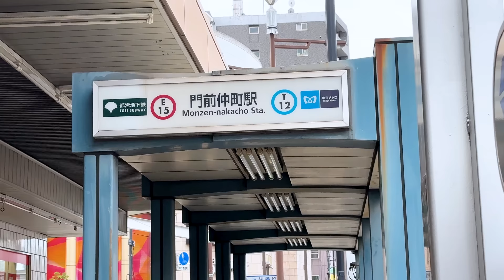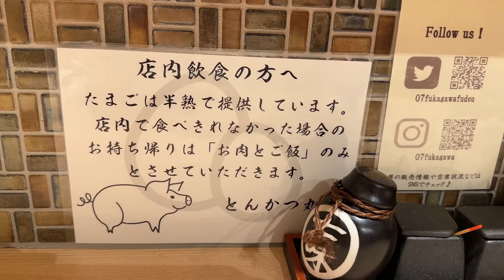The Most Giant Pork Cutlet Bowl in Japan - Katsu Don | Japanese Amazing Food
This time we will introduce "Tonkatsu Marushichi", the thickest Katsu-don (pork cutlet bowl) restaurant in Japan!

00:00 intro
00:36 Giant Pork Cutlet Bowls
07:55 Giant Pork Cutlet Sandwiches
12:20 Giant Pork Cutlet Bowls for takeout
16:20 We tried Giant Pork Cutlet Bowls

We would like to share the charm of Japan through Japanese food videos.
(We use an automatic translation for subtitles, so we apologize that there may be some mistakes.)